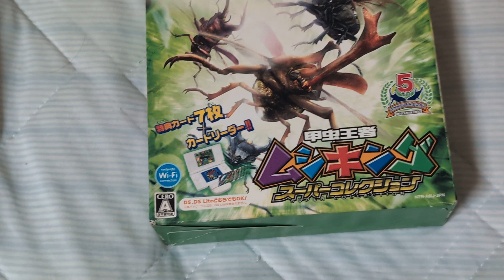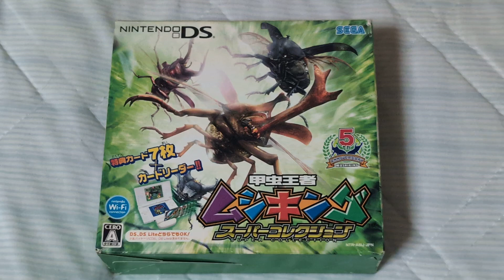オカくんのゲーム紹介トーク動画570 ムシキング